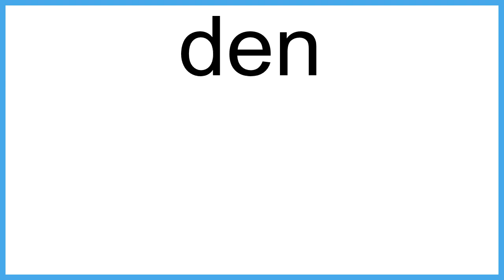den The New English Dictionary meaning | Vocabulary for Kids | Children's Dictionary